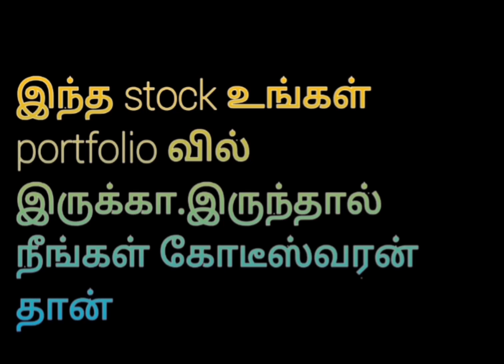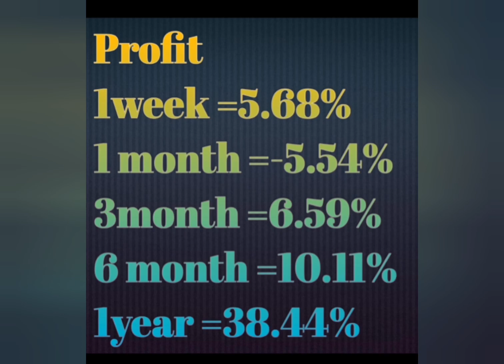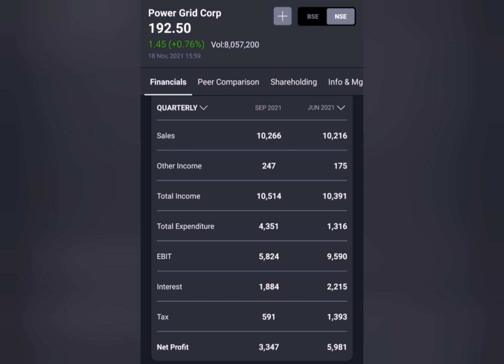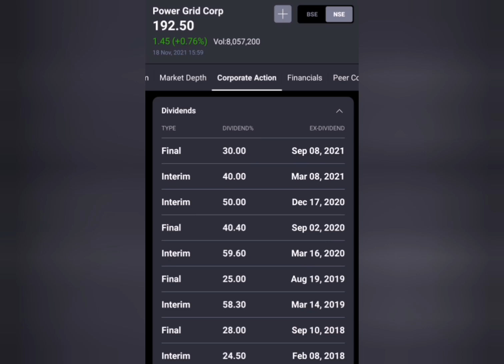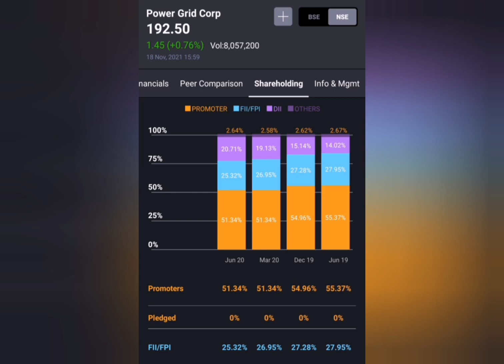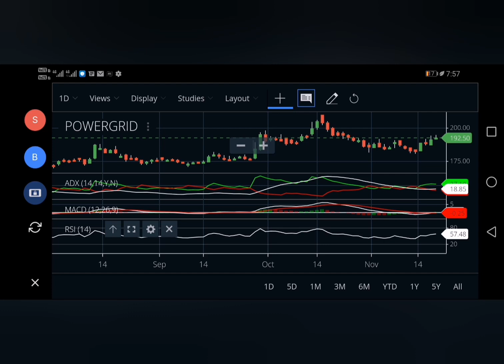Strong fundamental analysis and technical analysis long term stocks in tamil....